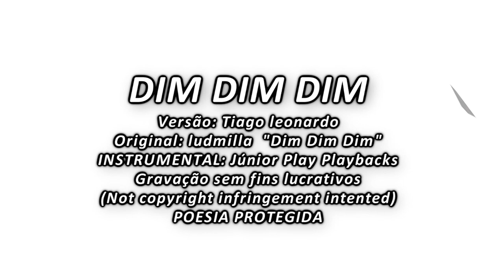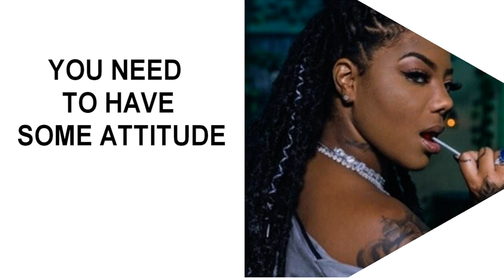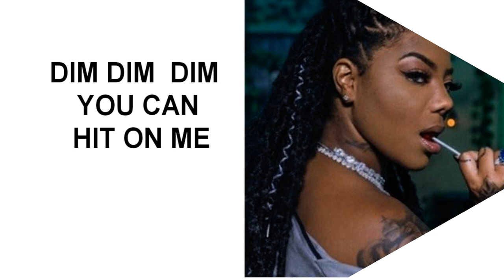Ludmilla - Din Din Din (VERSÃO 2)(Versão em Inglês) Tiago leonardo Versões